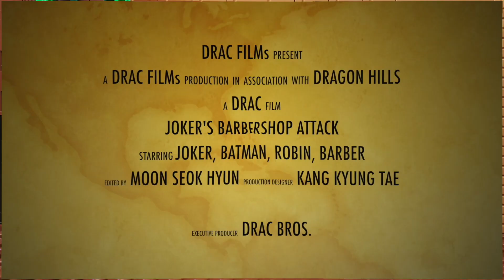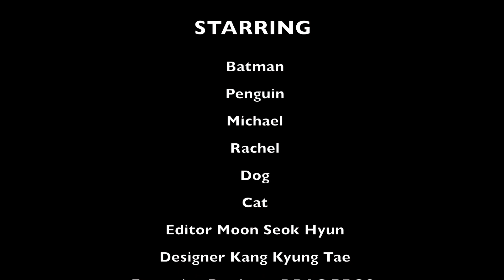Best Lego Fails of the Month September 2017 | Funny Lego Heroes Fails Compilation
Best Lego Fails of the Month September 2017 is a Funny Lego Stop Motion Animation About Superheroes. Superheroes in Real Life. Created By DRAC FILM.

DRAC FILM = Dragon Hills Comics FILM🐉

This is the Lego stop-motion film channel.🎬

Please enjoy my vid 😉